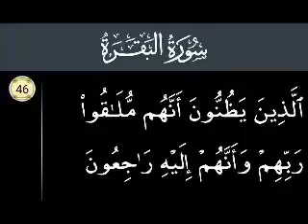P46 Serial.Surah Al Baqarah Ayat 46.